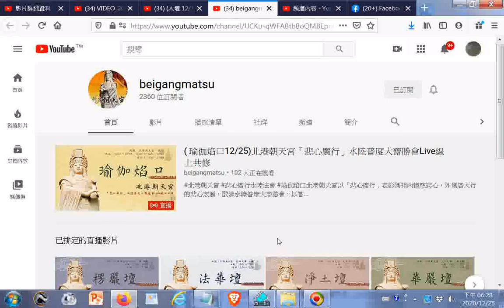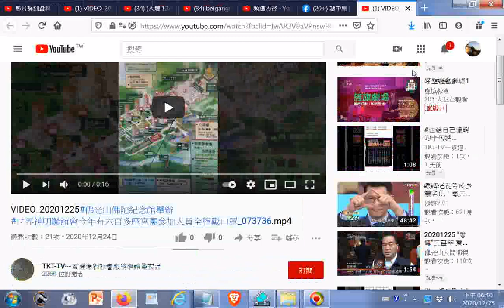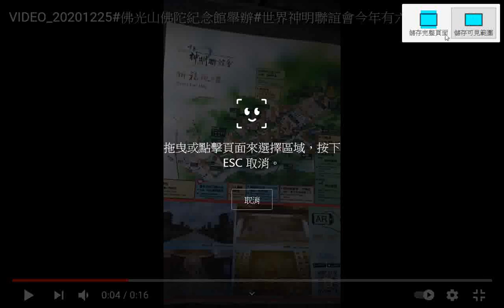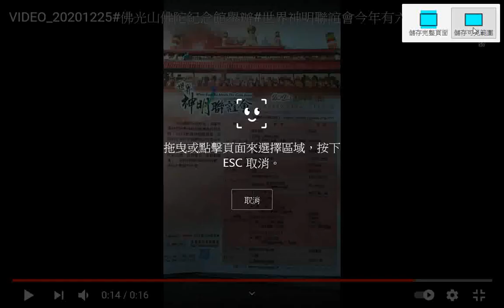(大壇 1219)北港朝天宮「悲心廣行」水陸普度大齋勝會Live線上共修+beigangmatsu - YouTube+20201225高雄大寮普惠宮天上聖母聖駕陣頭_佛光山佛陀紀念館世界神明聯誼會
閩南語讀經影片合輯